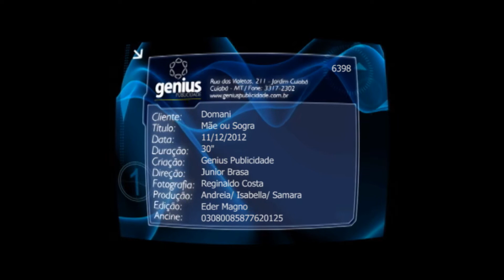Domani - Mãe ou Sogra HD